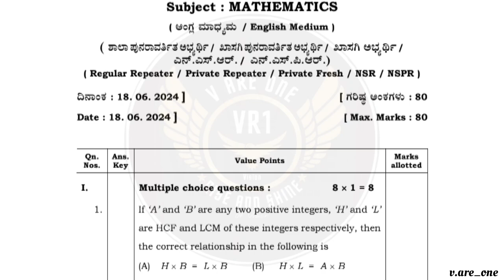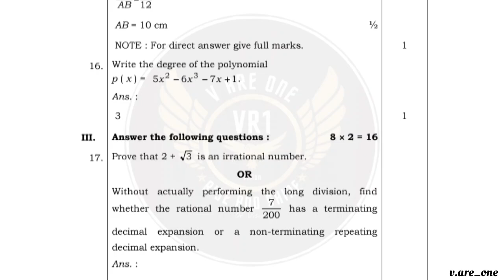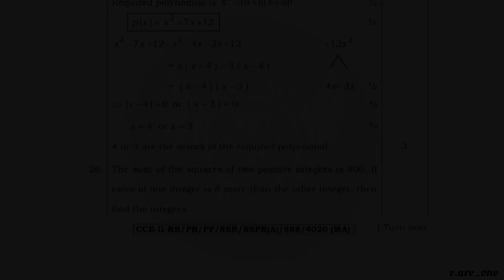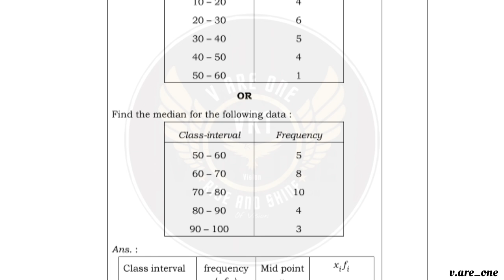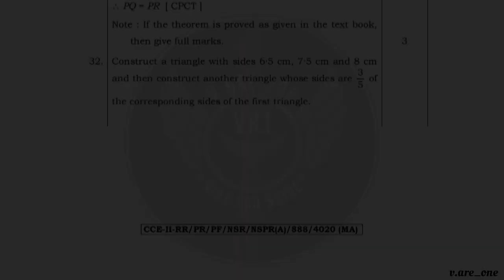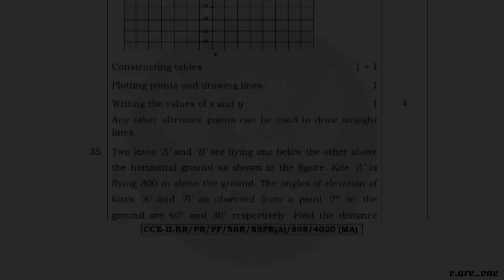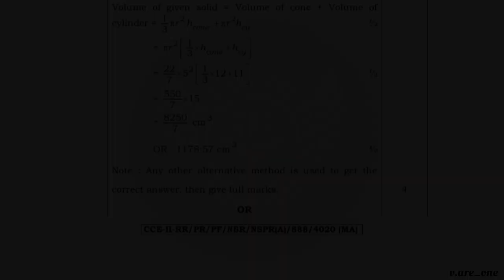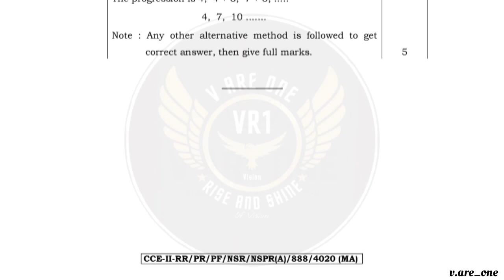SSLC EXAM-2 MATHEMATICS REPEATERS EXAM QUESTION PAPER 2024 WITH KEY ANSWERS